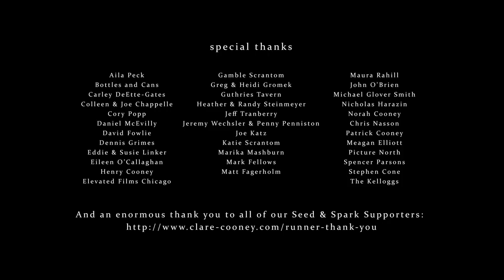RUNNER | Omeleto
A jogger sees a fight.

RUNNER is used with permission from Clare Cooney.

Becca is out for a run one morning, but as she makes her way down one of the backstreets of her neighborhood, she sees a man and a woman having a fight. Then she sees something truly unsettling: the man shoves her hard enough to knock her out cold. Becca and the man make eye contact as he realizes what he's done, but before he can say or do anything to her, she runs away, scared for her own safety.

Time passes and she's lulled back into a sense of safety, trying to put the memory behind her. Until one evening, when she meets the man out one night at a bar -- and he insists on walking along the way with her at the end of the night.

Writer-director Clare Cooney -- who also plays the lead role of Becca -- has crafted a quiet, intelligent urban thriller that explores the issues of silence, intervention and why some cannot speak up even in the face of violence. With precise, intelligent performances and equally smart, complicated writing, the short is a study in power, threat and the subtle yet insidious ways these are asserted -- and how it chokes off a sense of agency from those subjected to it.

From the film's beautiful opening scene, the story captures how the simple experience of making one's way through the world, energetic and carefree on a beautiful day, can change with just a small, unsettling sense of threat. The camerawork and cinematography begin with a sense of optimism and radiance, capturing an independent, free modern woman in the fullness of her life.

But that sense of possibility begins to constrict once Becca stumbles upon the couple. While the argument between the man and woman is clearly volatile -- and their dynamic seemingly abusive -- the killing that results is accidental, and the man is upset, stunned and shocked. But when he spots Becca, the sense of threat he emanates is transferred to her, and alone and afraid for her safety, she runs away and later stays silent, traumatized by what she's seen and scared he might know where she lives. What works in these scenes is how quiet, powerful and yet ultimately underplayed they are, avoiding melodrama and haunting the rest of the film with a sense of fear and threat.

That sense of constant but latent potential violence informs Becca's actions and emotions throughout the film and play out in a subtle way. Trauma, guilt and fear gradually mold and constrict her world, and her own sense of efficacy within it, and the film itself gets darker in tone and visuals. The writing slowly lays out Becca's internal emotional journey, which proceeds in an unexpected way. There are beats of disconnection, and maybe even denial, and lulls where the anonymity of modern urban life seems to offer an illusion of safety.

But that illusion is shattered when the man pops up some weeks later at a local trivia night. Proximity means possible peril, and the film shifts into a highly effective thriller, skillfully building up to a tense and suspenseful climax and confrontation that is largely constructed through what remains unspoken but lurking constantly under the surface.

The man's final scene alone with Becca makes clear he is not afraid to wield power and assert control and dominance in the situation. In the end, he asks Becca, "Are we good?" It sounds like a question, but it feels like a threat. It's a quiet but explosive moment.

Many will likely see Becca's dilemma through a moral or ethical lens. Did she do the wrong thing in staying quiet? Why didn't she just speak up? But arguments of ethics often hinge on assumptions that everyone is an equally free and equal agent in their life. What works about RUNNER and its powerful ending is how it shows that this often isn't the case. Power and the threat of violence are often subtly wielded, but the silence and complicity it can coerce -- even in the interest of self-preservation -- are nevertheless deafening and deadening.